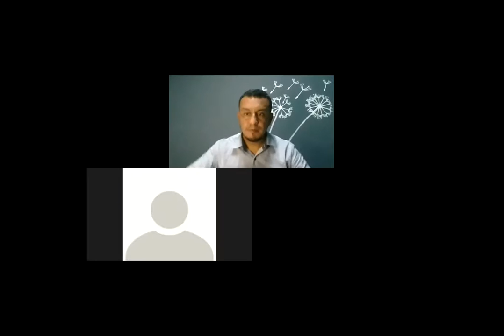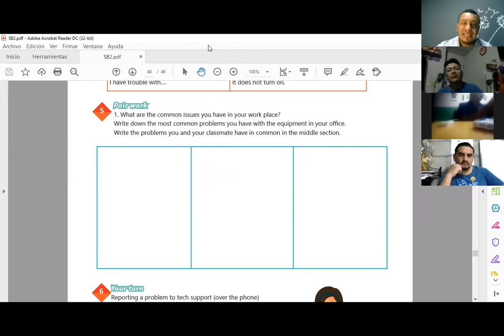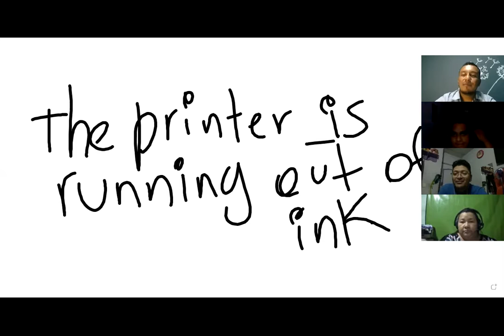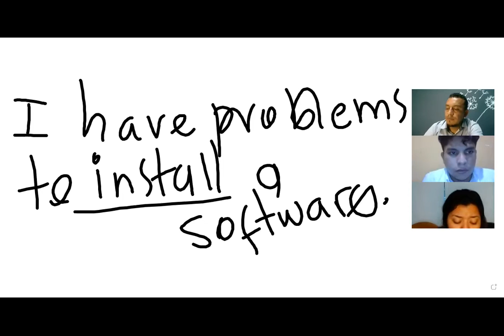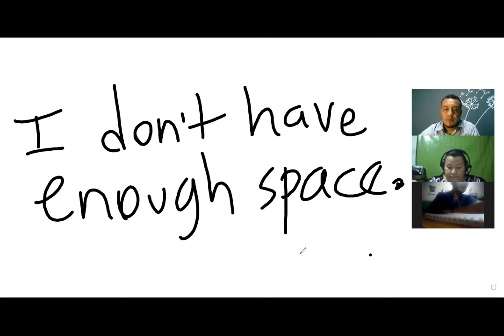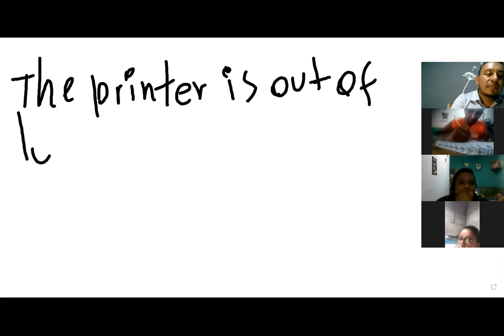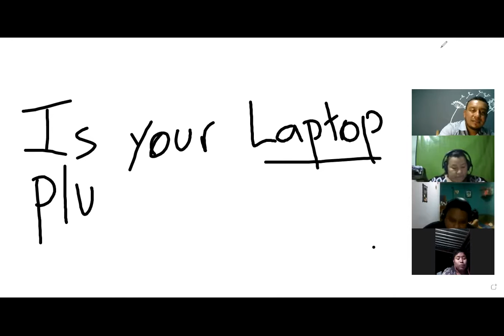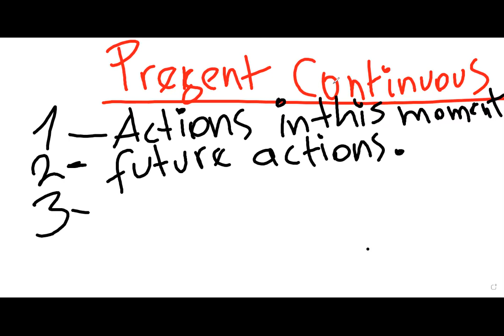Ingles Corporativo-Videoconferencia #17 How to use would like to...